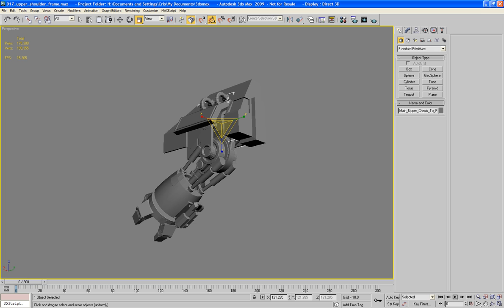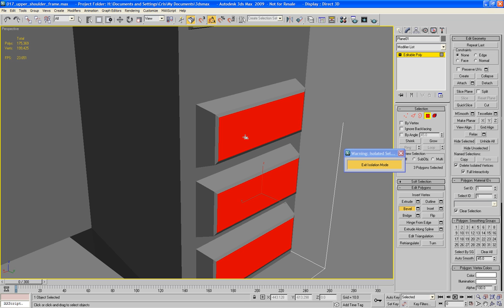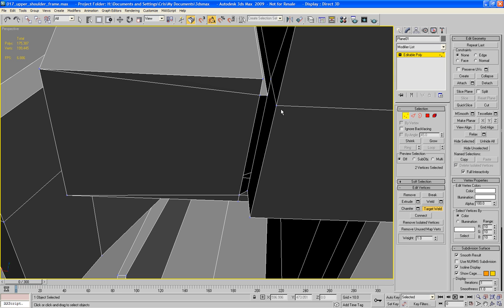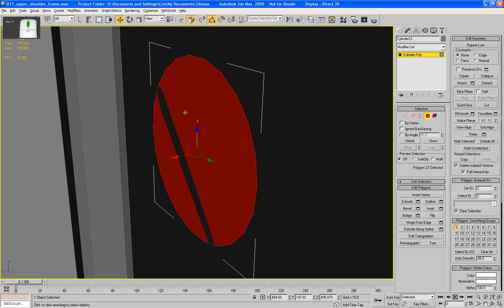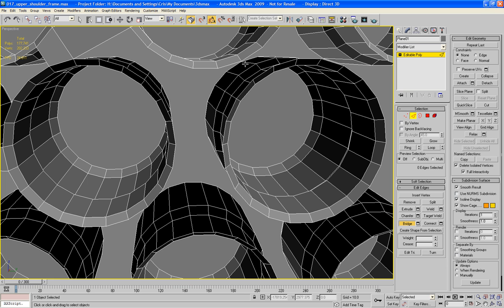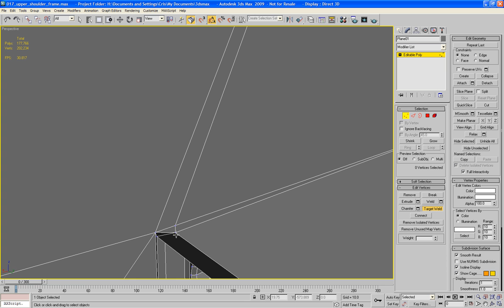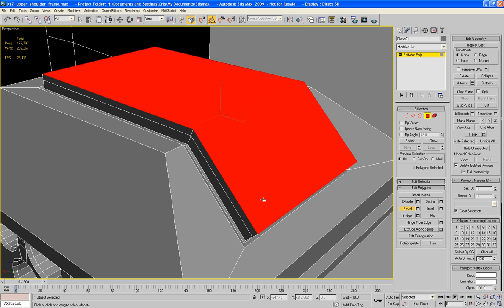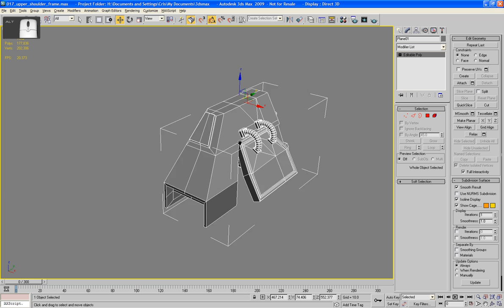The Dreadnought Tutorial, Chapter 2, 018 shoulder bolter magazine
Chapter two of this amazing three part set, in this set you will learn how to take your basic dreadnought model that you created in the first chapter and give it an amazing power fist and convert it into a Venerable Dreadnought!
Again fully narrated by Cris 'OlBlue' Robson of - come join our scurvy crew!
yarrr.